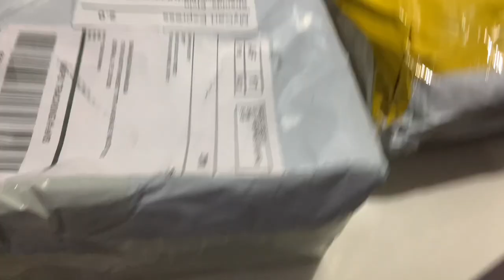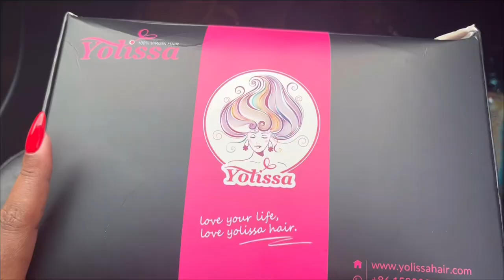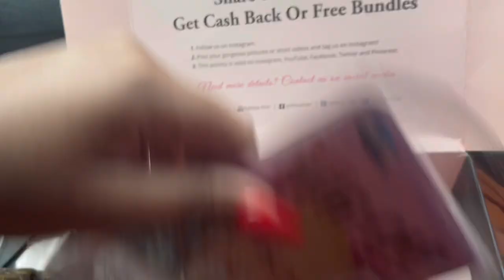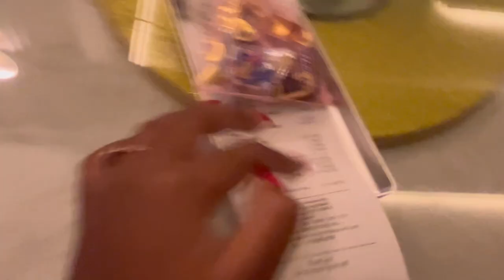Vlog: Errands + Unboxing + V-day Dinner + Hair transformation ft Yolissa Hair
SINBONO
YOLISSA HAIR
Hair Info:yolissawaterwave 13x4 HD Lace Front Wig 22inches 180%density